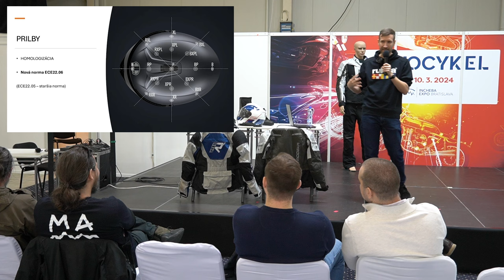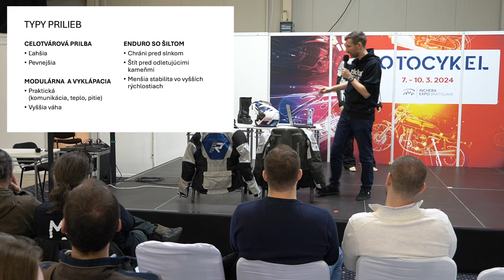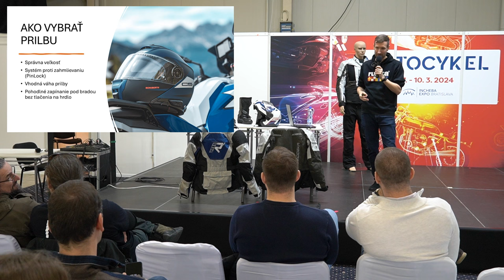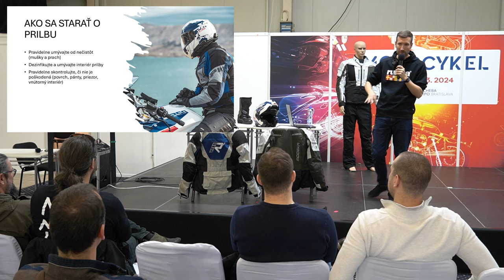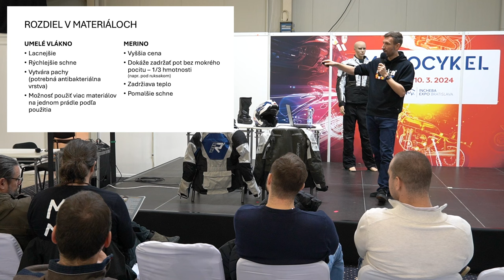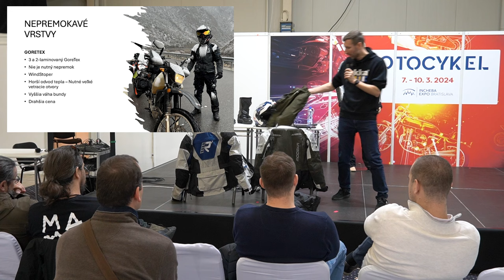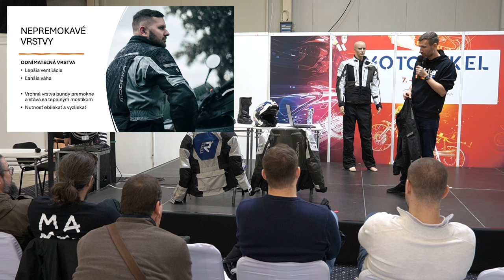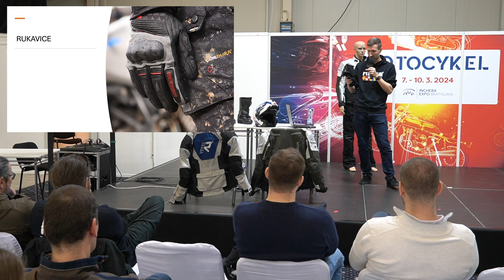PREDNÁŠKA - Rady začiatočníkom - Ako si vybrať motooblečenie | FUNRIDE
Na výstave Motocykel 2024 v Bratislave som prednášal o tom ako si vybrať motooblečenie. Prednáška je určená pre začiatočníkov, ktorí sa potrebujú zorientovať v širokej ponuke výrobcov a materiálov.

Škorpo vysvetlí aké materiály existujú, aké sú medzi nimi rozdiely ako si na predajni vybrať a na čo si dať pozor pri kúpe.

Partnermi videa sú výrobcovia motooblečenia RUKKA, MODEKA, výrobca prilieb SCHUBERT a predajňa GENEZE

🎬Obsah:
0:00 - Úvod
1:30 - Prilba
20:30 - Funkčné oblečenie
28:13 - Bunda
39:50 - Nepremok
41:20 - Kedy premokne GoreTex
43:22 - Rukavice
45:53 - Čižmy